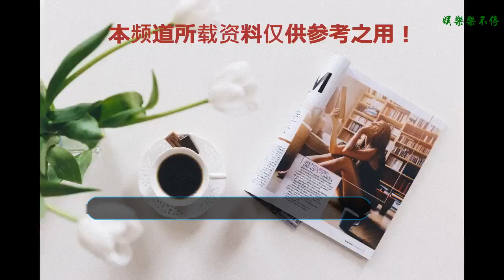被問到為什么自己的歌沒人翻唱，劉德華說出五個字，網友：事實了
被問到為什么自己的歌沒人翻唱，劉德華說出五個字，網友：真相了！提起歌壇上傳奇人物，不得不說的就是香港的“四大天王”，他們可以算是香港包裝最成功的偶像天團，在上世紀90年代他們可以說是一個時代的印記了，更是幾代人的集體偶像。從1992年至今，他們紅了整整26年，到現在為止還是很多人的偶像。
    在唱歌方面，四大天王獲得的成功無疑是巨大的，當年不管是香港還是內地，大街小巷放的都是他們的歌曲。說起在歌唱方面的實力，張學友明顯是技高一籌，只是不可否認的事實。但是劉德華的歌也是不錯的，不僅如此，劉德華在影視劇方面還有商業上都取得了一定的成就，算是四大天王中發展勢頭最好的全能型藝人了！
    劉德華的很多歌曲都是傳唱度很高的，他的《冰雨》、《忘情水》、《男人哭吧不是罪》等作品都成為華語樂壇的經典，但是現在回想起來卻很少有人翻唱他的歌曲。關于這個問題，在一次的個人采訪中主持人也有問過這個問題，當時的主持人問劉德華：如果有人翻唱你的歌，你會不會開心？
    劉德華立刻回答道：我會開心，我會很開心。畢竟當一個歌手的歌曲被別人翻唱的時候，就證明了這首歌的價值，他已經得到同行者的認可了。劉德華作為一個歌手，當然希望得到被人的認可，這也是所有歌手的夢想，希望自己的作品能得到聽眾的喜歡。緊接著，主持人又問道另外一個問題：但似乎很少有歌手翻唱你的歌曲？
    劉德華也贊同道：因為真的很少人唱我的歌。主持人接著問道，為什么就這么少人翻唱你的歌呢？有沒有想過什么原因？劉德華的回答可謂是高情商的表現了，他先是回答：不知道！然后又加了兩個字，“難唱”，說完自己也哈哈大笑起來，不得不承認，劉德華還是很機智的。網友也回復到：你真相了！
    圖片來源網絡，如侵權請聯系刪除！